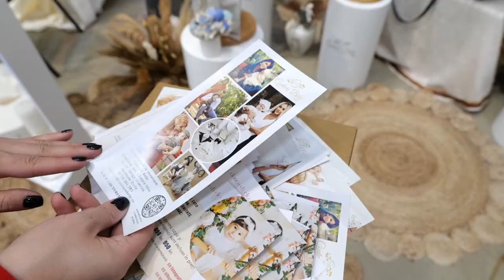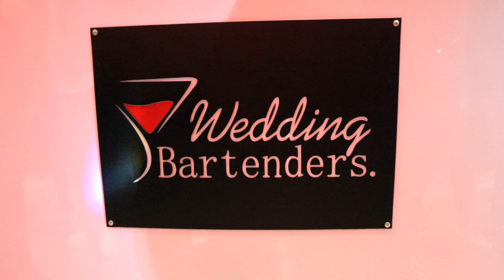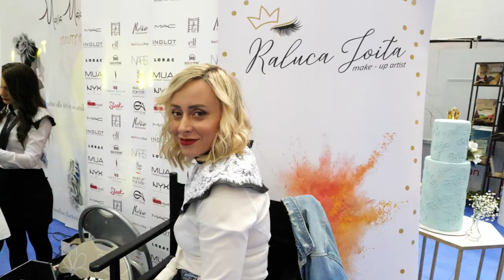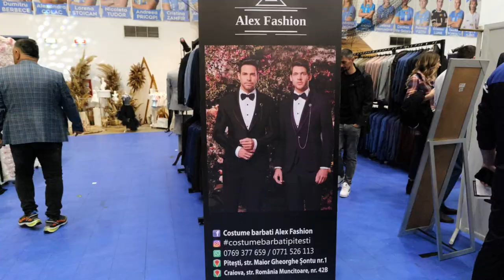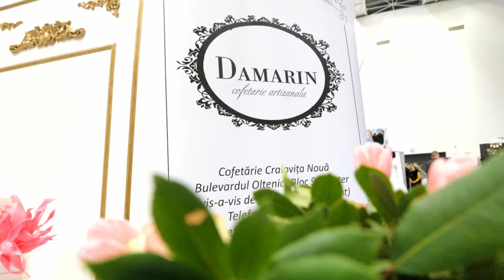WEDDING FEVER - Targ de Nunti 2022 / by Sorin Netoi Photography